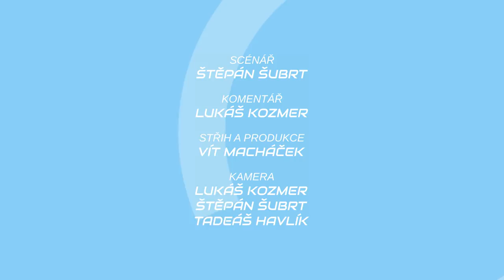METROBUS EXPRES Duben 2018: Nevyřešený most, nevyřešené tramvaje a nevyřešené vlaky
Praha stále nerozhodla, co bude s Libeňským mostem, uvažuje o nové tramvajové trati v centru a také se řeší dosluhující Žabotlamy a budoucnost linky S41.

Nové video vychází minimálně každé druhé úterý!